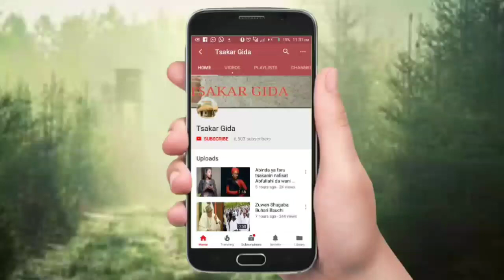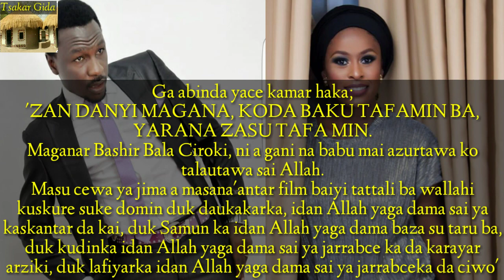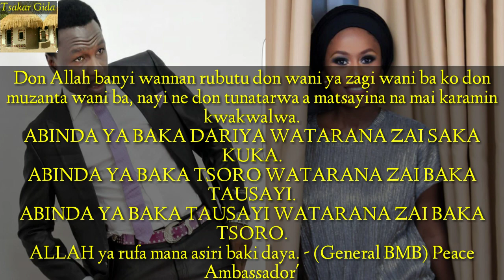Banji dadin maganar da Nafisat Abdullahi ta fada ba inji jarumi Bello Muhammad Bello BMB